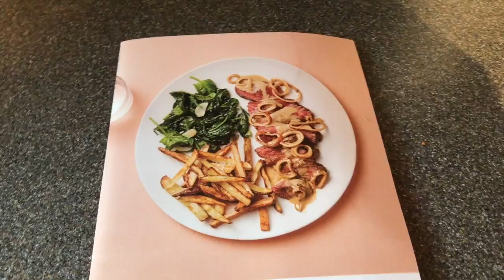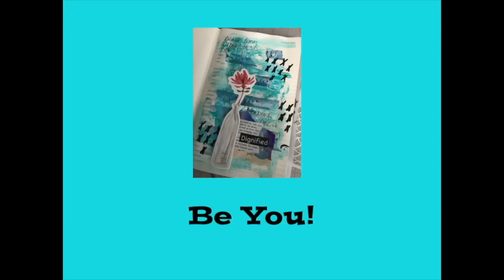Vlog 6-24-18 To 6-30-18